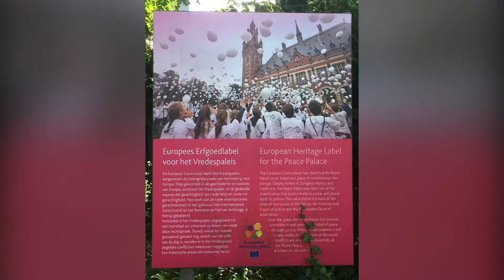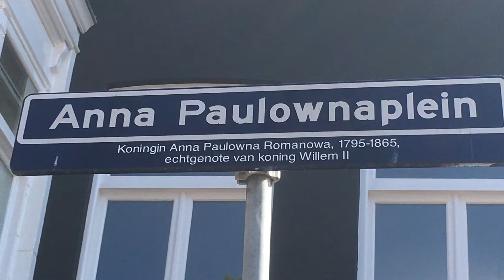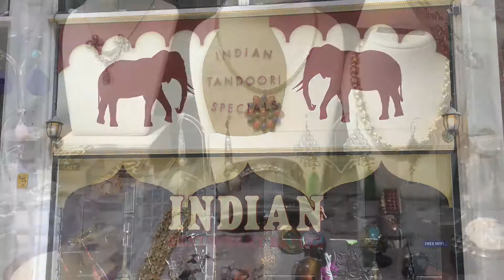Bezoek aan Den Haag, 29.07.21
Wij gingen met mijn vriendin Terry de tuin van Vredespaleis te bezoeken. Het is een prachtige rondleiding van een uur. Jammer dat je mag niet foto’s nemen. Maar Den Haag is mooi ook!